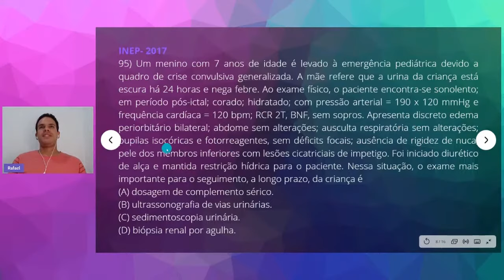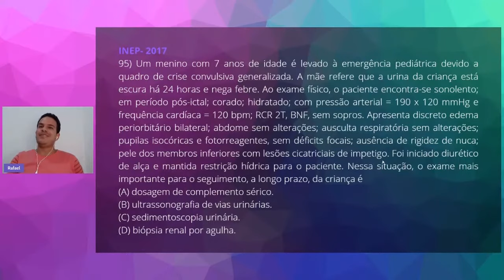QUESTÃO 95 - INEP 2017